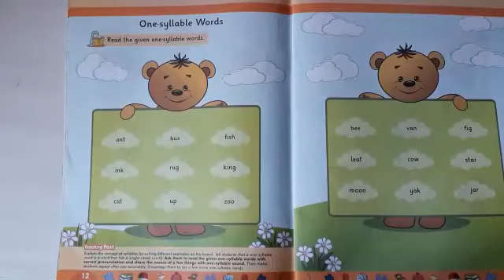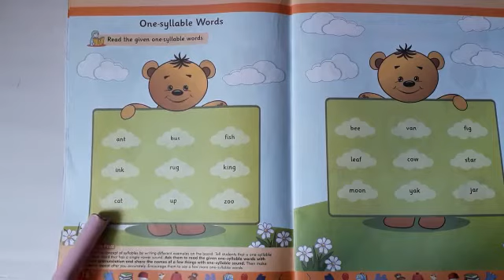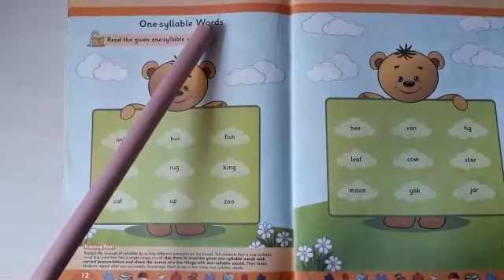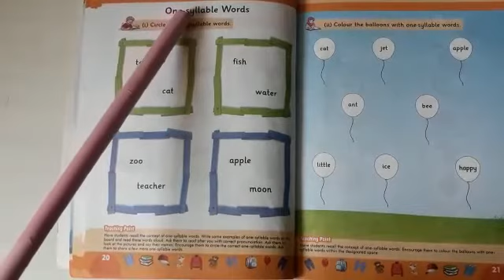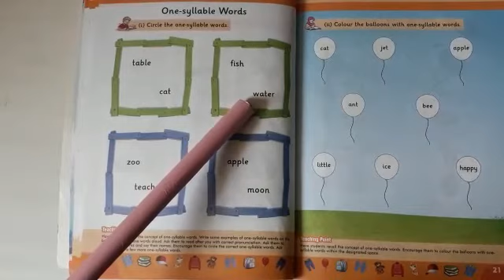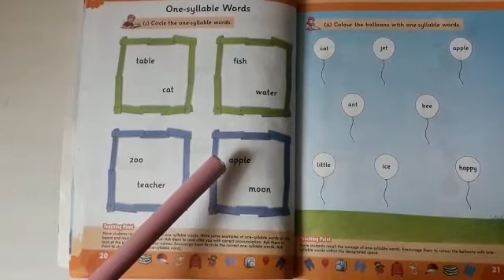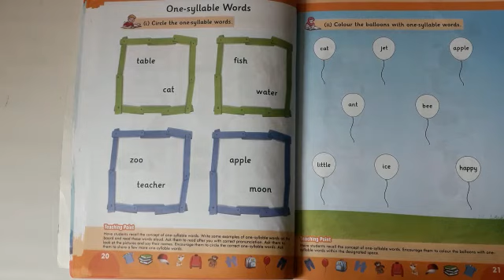Grade:KG-Lecture#9-Subject:English-Topic:One-syllable words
This, 25 Jun